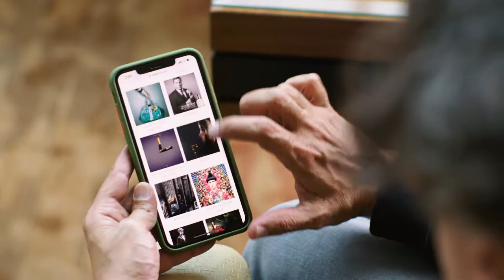EMIRATES: Gamechangers - Tejal Patni | Trailer